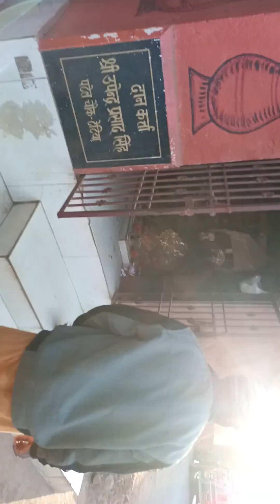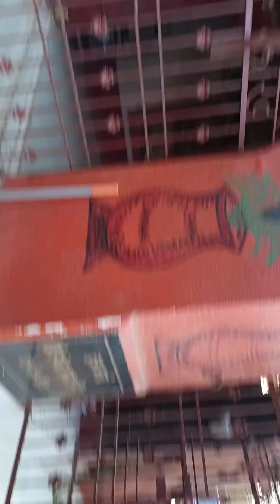||Jamui ke Raste Gangta me Sava lakh Mandir ke darwar me har log Mattha kyun Tekte hai..||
this video is made by sanjay Kumar Bhagat